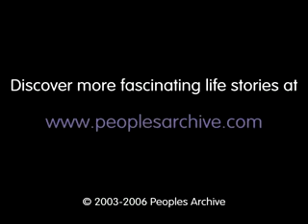Michael Atiyah Beauty in Mathematics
Michael Atiyah, one of the worlds foremost mathematicians, talks about beauty in mathematics, which he defines as simplicity, elegance and truth per word, and explains why it is such an important criterion. Peoples Archive is dedicated to collecting for posterity the life stories of the great thinkers, creators and achievers of our time. The people whose stories we present are leaders of their field, whose work has influenced and changed our world. Look out for more of our stories on Google Video or visit our site to explore the wealth of our content through our Science, Film, Masters, Literature and Medicine sections with new speakers added regularly.